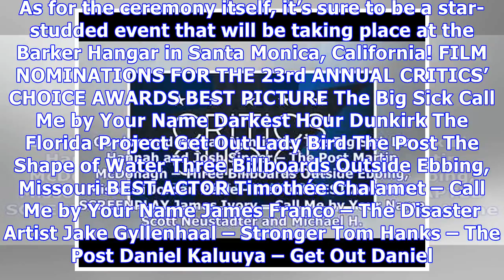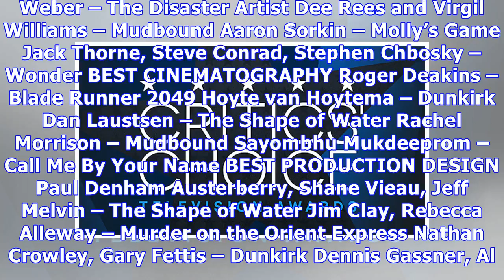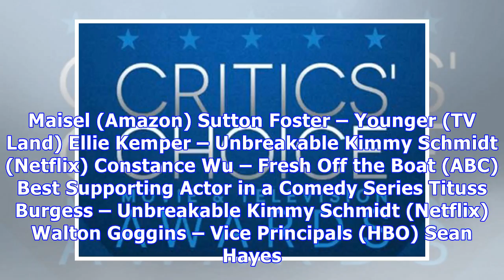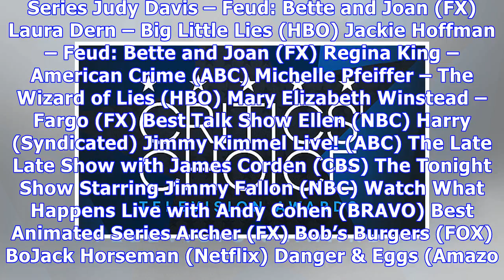Critics’ Choice Awards 2017 Nominees: ‘The Shape Of Water’ Reigns With 14 Nods